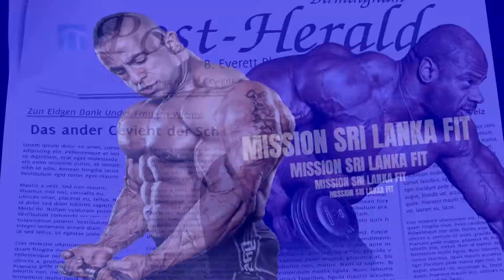තෙවන සති 3 I THIRD 3 WEEKS - ( DAY 1 - UPPER BODY & CORE)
Presenting WOMEN’S beginner workout program.
කාන්තා ආරම්භක ව්‍යායාම වැඩසටහන ඉදිරිපත් කිරීම.

★ THIRD 3 WEEKS  –  තෙවන සති 3
★ UPPER BODY & CORE – ශරීරයේ ඉහළ කොටස සහ උදරයේ මාංශ පේශි සඳහා

Mission Sri Lanka Fit is channel for amazing fitness and workout motivation , original videos and compilations of fitness motivation.

for more information.

We make these videos to motivate people and inspirited them for better workout. Our understanding is that, it is in correlation to Fair Right Use, however given that it is open to interpretation, if any owners of the content clips would like us to remove the video, we have no problem with that and will do so as fast as possible.

1)This video has no negative impact on the original works (It would actually be positive for them)
2)This video is also for teaching purposes.
3)It is positively transformative in nature.
4)I only used bits and pieces of videos to get the point across where necessary.